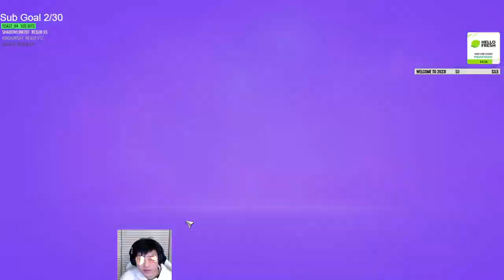Varian Taunt - ANOTHER UNSUSPECTING JOHANNA SHIELDBROKEN! - Grandmaster Storm League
Grandmaster Storm League 2022. Watch Fan  live on Twitch --